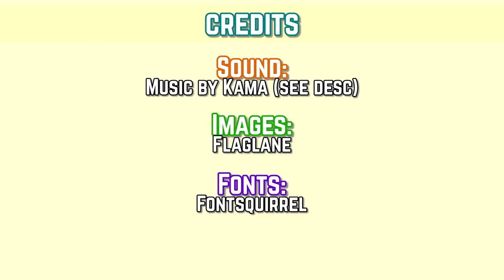Language Variations - Professions in English, French, Hungarian and Malay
TEACHer? PAINTer? Have you wondered what the other languages call each profession? Join us as we go through some common professions in each of our languages!

Credits:
Fonts: Fontsquirrel.com
Images: Flaglane.com